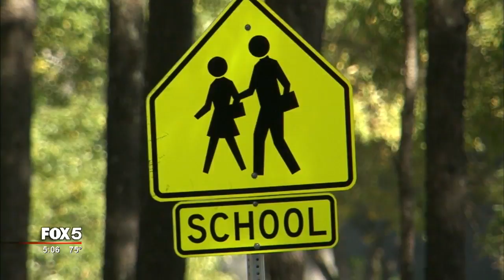Fulton County Schools, APS to request property tax collection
Leaders of Atlanta City Schools and Fulton County Schools will ask a judge to collect property taxes in hopes of avoiding employee furloughs and school closures.

The state denied Fulton County's tax digest after property tax rates were frozen at 2016 levels. That means the county can't collect taxes to fund schools and other services.

RELATED: APS joins Fulton County Schools in property tax fight

Former Fulton County Chairman John Eaves said he led the charge to freeze property tax bills at last year's levels because homeowners complained about increasing taxes. However, he said what he didn't anticipate at the time is that the Georgia Department of Revenue would reject the county's tax digest.

MORE: State halts property tax collection in Fulton County

"To get a decision at the last minute, at the 11th hour from the state is just unacceptable," Eaves said. "I believe it reeks of politics. It's unnecessary."

Eaves worries a shortfall could cause major revenue trouble for schools and other public services.

The superintendent of Fulton County Schools said there's a chance some schools could close in 2018 in wake of the financial fallout.

"We have a cash flow problem," Dr. Jeff Rose said. "That well is running dry."

County leaders hope a judge will mandate a temporary collection order at the hearing Friday that will help keep schools open and buses running.

"If the judge does not render a favorable decision it will put two school systems, 15 cities, Fulton County government, and 18 community improvement districts who rely on taxpayer revenue, in a very, very adverse situation," Eaves said.

In the meantime, Fulton's school system has stopped new hires and spending until all this is figured out.

MORE: Fulton County Schools halt spending after tax revenue delay

Friday's court hearing was scheduled for 1:30 p.m.